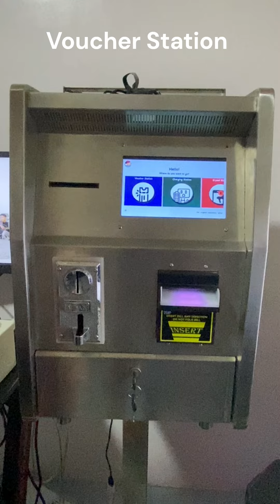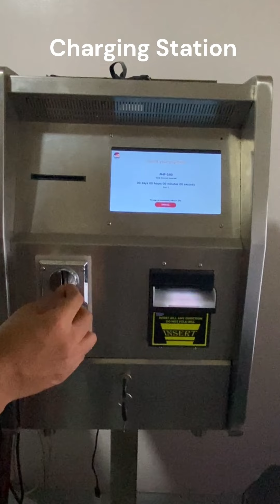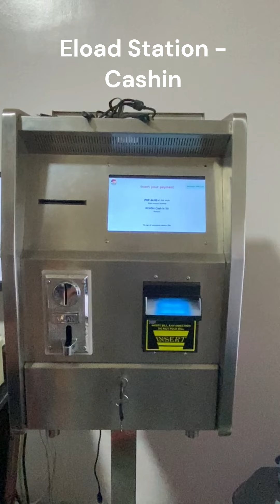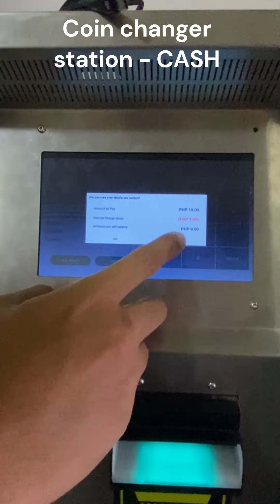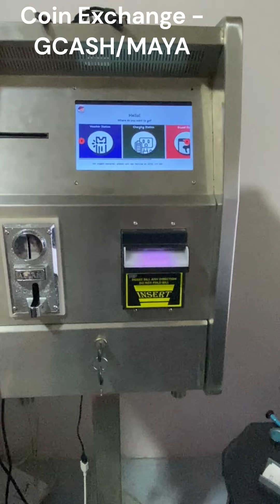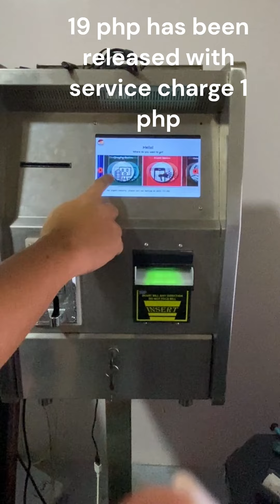Juan Kiosk Machine Demo